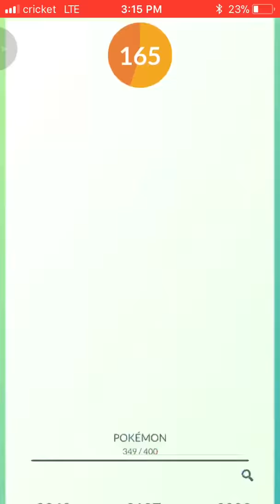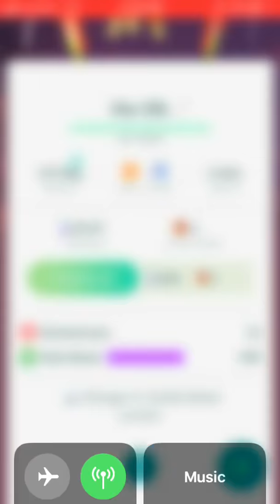Catching Ho-oH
I only catch legendaries like that idk why